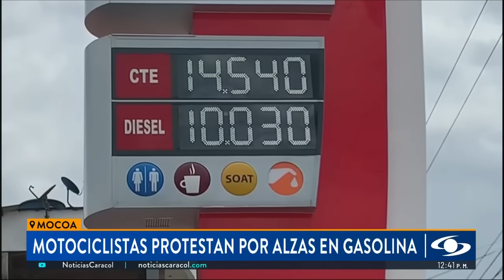Movilizaciones contra alza de gasolina en Colombia: participaron motociclistas y transportadores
Bloqueos y plan tortuga ha sido el panorama por las movilizaciones contra el alza de la gasolina en Colombia, que en casi un año ha subido 4.380 pesos por el desmonte de subsidios. Motociclistas, particulares, ciudadanos de a pie y hasta transportadores de servicio público y de carga se han unido a las marchas en ciudades como Bogotá, Bucaramanga, Cali, Medellín, Villavicencio, Pereira, Armenia y Mocoa. En este último, el galón ya alcanza los 16 mil pesos.